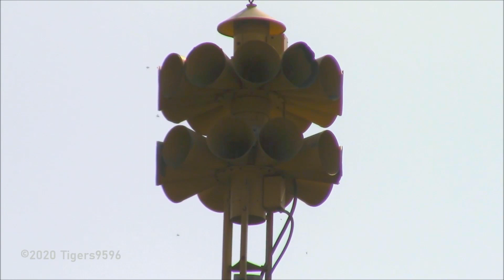Federal Signal 3T22B Tornado Siren Test | Alert | Stillwater, OK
I made a post saying that there would be two videos coming out this week. Neither of those videos ended up working out, but I recorded this so I hope it is good enough lol.

I had to edit the crap out of this video just to get the lighting to a reasonable setting, and I know it's still rough, but it was much worse. It was a bright day, and being below a siren that is being back-lit is a nightmare. Anyway, I found this siren as I was flying an approach into the Stillwater airport. Technically, this siren is outside of Stillwater, but the siren is pretty close, and controlled by the city of Stillwater. This is one of two XT22s that are tied to Stillwater's system, and I plan to hit the next one later in the school year. Still working on the side project and hoping something comes of that as well. Enjoy